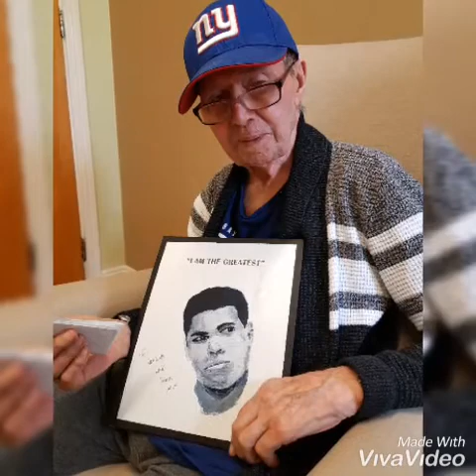4 April 2021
Video from Syl Vavasour